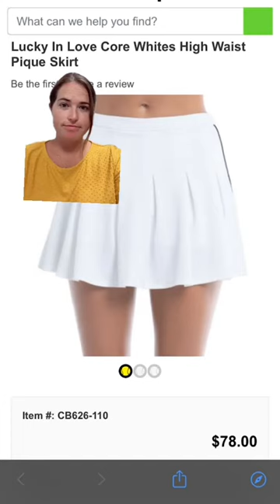Iconic Wimbledon DUPES on Tennis Shop 🛒